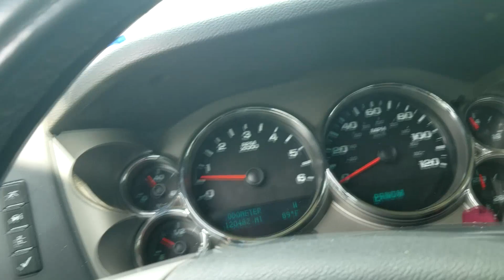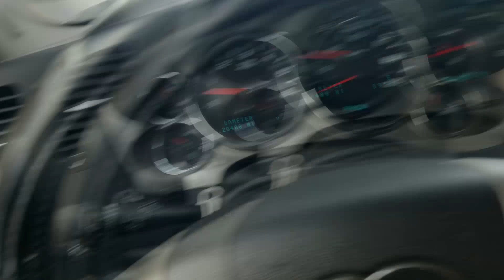I almost pass out too hot